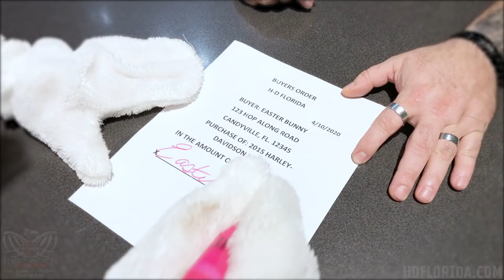Happy Easter from H D Florida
Happy Easter from everyone at H-D Florida!

We're Located Just North of Clearwater and St. Pete and West of Orlando and Lakeland.

Texas Dallas Ft Worth Austin El Paso Huston San Antonio New Mexico Albuquerque Arizona Phoenix Tucson Nevada Las Vegas Carson City California Los Angeles San Diego Oregon Portland Washington Seattle Tacoma Spokane Utah Salt Lake City  Colorado Denver South Dakota Sturgis Alabama Mobile Montgomery Birmingham Boston Baltimore Georgia Atlanta Augusta Illinois Chicago Indiana Jones Indianapolis Kentucky Louisville Tennessee Chattanooga Nashville Memphis Knoxville Louisiana Baton Rouge Detroit Minnesota St Paul Minneapolis  Mississippi Jackson Missouri St Louis Kansas City New York North Carolina South Greensboro Charlotte Columbia Durham Myrtle Beach Ohio Cleveland Toledo Akron Dayton Cincinnati Columbus Oklahoma City Pennsylvania Pittsburg Philadelphia Harrisburg West Virginia Washington Arlington Manassas Richmond Wisconsin Milwaukee Madison Green Bay

Great Britain London Liverpool Manchester Leeds Rotterdam Amsterdam Bruxelles Rennes Paris Lyon Toulouse Marselle Cannes Barcelona Lisboa Spain France Madrid  Sevilla Granada Cordoba Helsinki Stockholm Oslo Stockholm Germany Hamburg Groningen Wilhelmshaven Hannover Munster Dusselforf Koln Frankfurt  Berlin Luxembourg Stuttgart Munchen Wien Salzburg Italy Roma Napoli Genova Nice Torino Bologna Palermo Cagliari Budapest Beograd Sofiya Athinai  Istanbul

Canada Alberta British Columbia Vancouver Saskatoon  Calgary Edmonton Winnipeg Toronto Ottawa Sudbury Kingston Montreal Quebec  Sherbrooke Saint John Moncton Halifax Dartmouth Regina Victoria Mount Pearl

Mexico City Argentina Buenos Aires Chile Santiago Brazil Sao Paulo Rio De Janeiro

Florida Jacksonville Ormond Beach Daytona Beach Fort Lauderdale Palm Bay Cocoa Beach Miami Ft Myer Naples Sarasota Bradenton  Clearwater Beach St Petersburg Tampa Brandon Plant city Lakeland Largo Tarpon Springs New Port Richey Spring Hill Hudson Brooksville Crystal River Dade City Lake wales Winter Haven Orlando Kissimmee Sanford Leesburg Ocala Gainesville Fort Walton Beach Panama City Beach Destin Manatee River , Seffner, Thonotosassa, St St. Petersburg

Tampa Brandon Wesley Chapel Lutz Zephyrhills Riverview Apollo San Antonio Seffner Valrico Plant City  Florida Fl USA America
Odessa Spring Hill Land o Lakes New Port Richey Port Richey Hudson Aripeka Tarpon Springs Holiday  Brooksville  Florida FL USA America
harleydavidson, motorcycles, motorcycle, Harley, Harleys, Dealer, Dealers, Dealership, H-D, HD, 2015 Harley Davison, 2016 Harley Davidson, Indian Bike, Bikes, Victory, chief scout classic , live wire, live-wire, project
Chieftain  roadmaster  Springfield dark horse sixty

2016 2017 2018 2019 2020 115 anniversary dates Harley Davidson, Harley-Davison